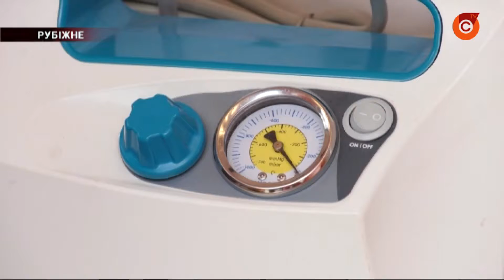Медики готовятся к третьей волне коронавируса